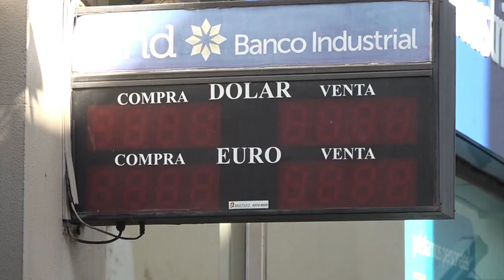Aumentó el precio del dólar tras las PASO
Tras las PASO, el dólar pegó un fuerte salto y cerró a $57,30 en agencias y bancos de la City porteña, más de 11 pesos por encima del final de la rueda del viernes. La divisa estadounidense  llegó a venderse en algunos bancos a $66. Sin  embargo, el Banco Central tuvo que ponerle un techo a la cotización.